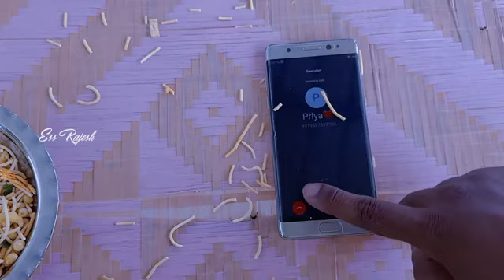True love christien movie